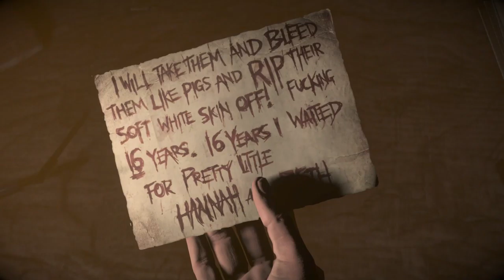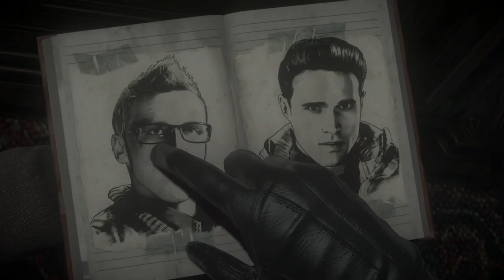Until Dawn // Part 5 // bruh...